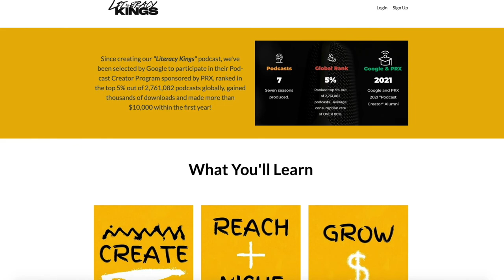12 Reasons To Start A Podcast In 2022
🎙️ Our Official Podcast Course - Learn How To Create, Grow & Make Money with a 🔥 Podcast (Includes EVERYTHING We Learned From Google)

Seasons 1-8 of our podcasts are available NOW on Apple, Spotify, or wherever you listen to podcasts.

📚 Books we're Reading and Recommend

Our Bitcoin Address: 3Km6ecG4bfrEtBN3PSARrdx3c9dAx6i4Pd

Video Editing: Cristi Lucaci

BIO
Corey Paul (Rapper and Entrepreneur) and JaMorcus Trayham, MBA (Investor and Teacher) grew up in a neighborhood with a 30% drop out rate and didn’t start reading books until we were adults. Now, breaks down financial resources in a culturally relevant way for people of color who have been marginalized. Our podcast is a mix of education, entertainment, business, investing, and the break down of important finance trends.

This helps support the podcast and allows us to continue making content like this. Also, none of the information mentioned is financial advice, we are only sharing our research, experience, and beliefs. Love!